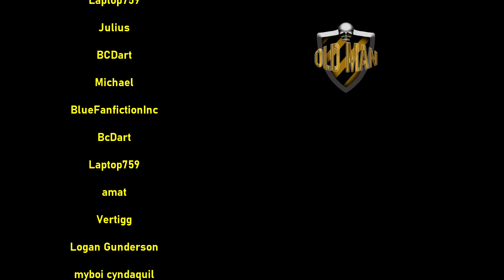God Games | EPIC: The Musical Animatic - Reaction - Neal Illustrator!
Wishlist for New House!